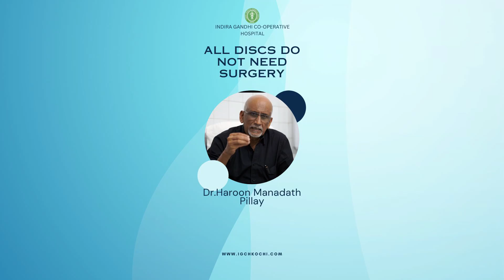Dr. Haroon Manadath Pillay | Non-Surgical Solutions for Disk Health | Indira Gandhi Co-op Hospital